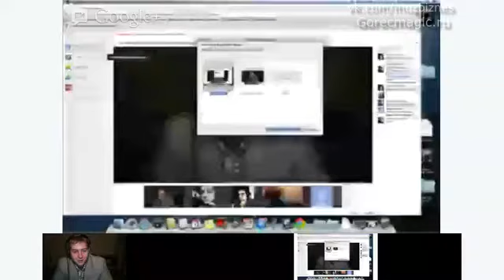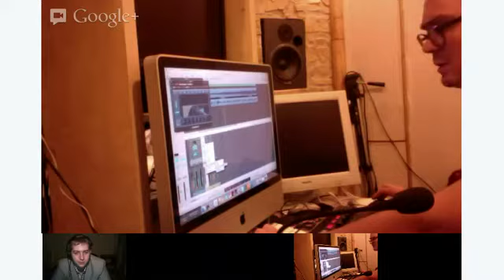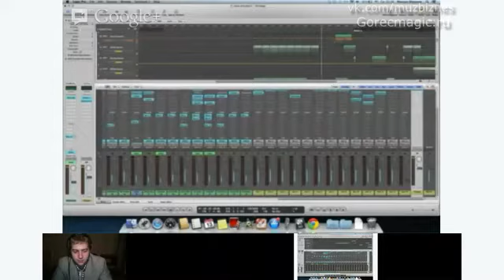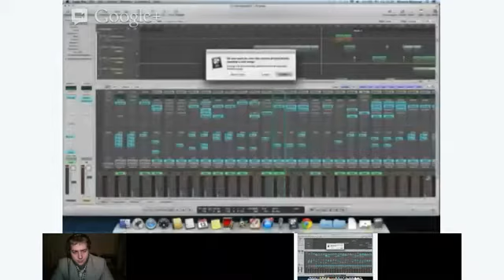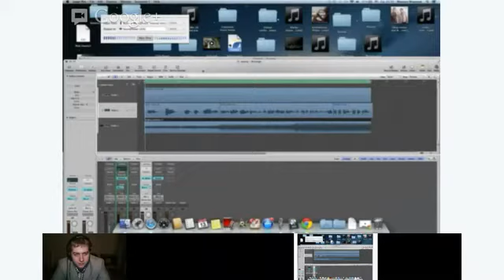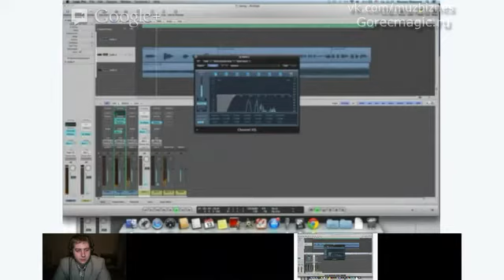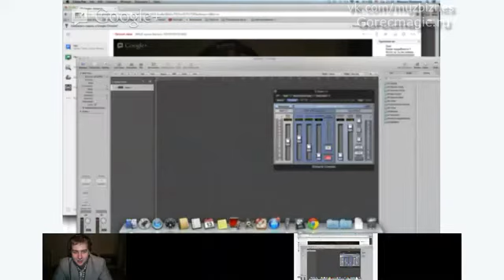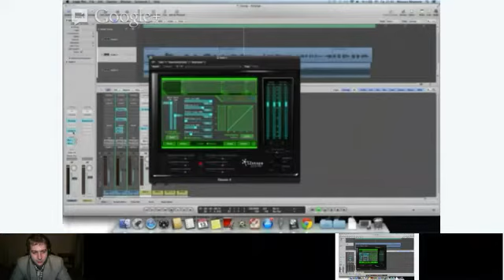SYNTHETICSAX редкое видео 2013 г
Клубный саксофон -SYNTHETICSAX - редкое  видео 2013 г.